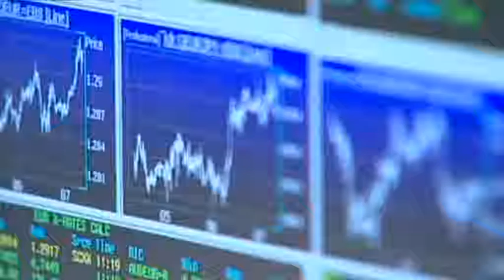Seduta poco mossa per le borse europee in attesa della Fed...